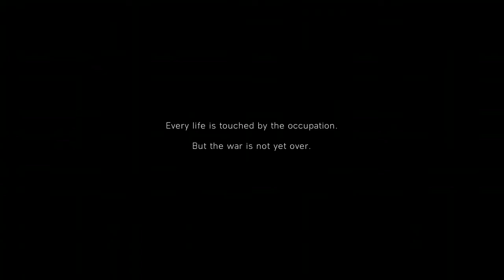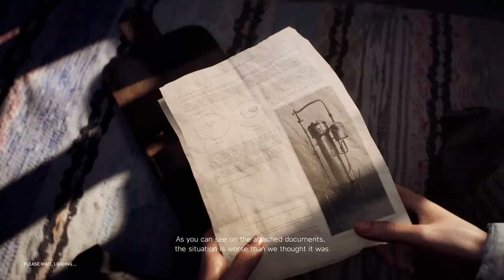bfv nordlys speedrun 2 unedited 16:04